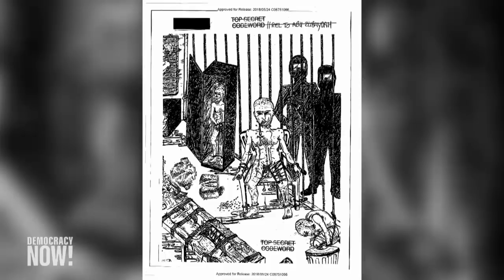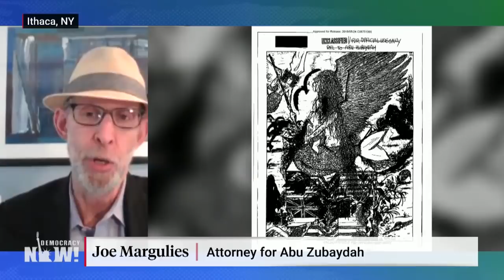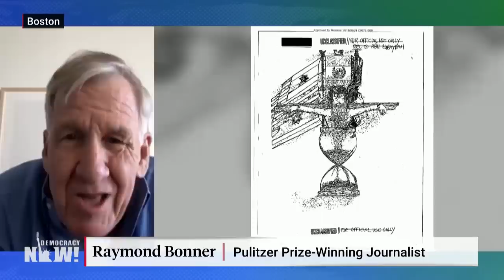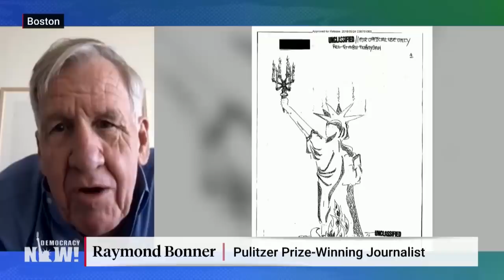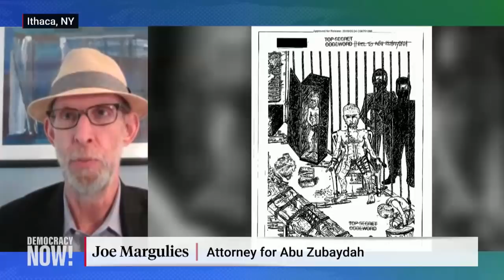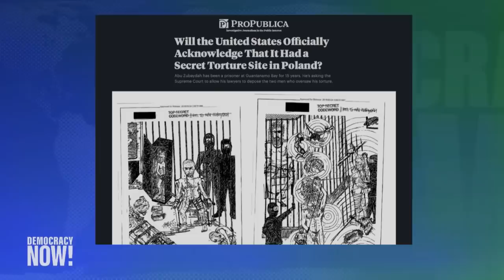Abu Zubaydah Was Tortured for Years at CIA Black Sites. Biden Is Trying to Keep the Abuse Secret.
The Supreme Court heard oral arguments Wednesday in a case brought by Abu Zubaydah, the Guantánamo prisoner who was the first subject of the CIA’s torture program. Zubaydah’s legal team has spent years trying to obtain testimony from two psychologists who helped the CIA design and implement his torture, and the Biden administration is continuing the Trump’s administration strategy to keep key information about Zubaydah’s torture in Poland classified despite the fact that the two psychologists are willing to testify. Several justices contradicted the Biden administration, suggesting Zubaydah, the only witness besides the psychologists to the torture in Poland, testify himself, and expressing frustration that Zubaydah is still being held incommunicado at Guantánamo. We speak with Abu Zubaydah’s attorney, Joe Margulies, and Pulitzer Prize-winning journalist Raymond Bonner, who has long followed the case. “The legal justification for continuing to hold [Guantánamo detainees] has disappeared,” says Bonner.